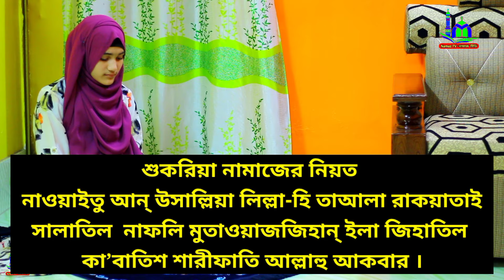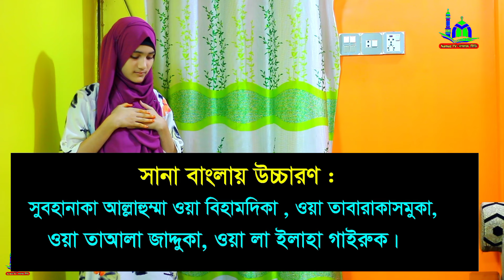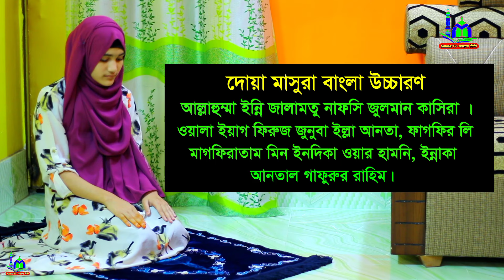মহিলাদের নামাজ পড়ার নিয়ম | শুকরিয়ার নামাজের নিয়ত | Mohilader namaj porar niyom | sohoj namaz shikkha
⚠️ Warning ⚠️

👇 যে কোনো প্রয়োজনে যোগাযোগ করুন 👇
        ☺️ মোহাম্মাদ রবিন ☺️